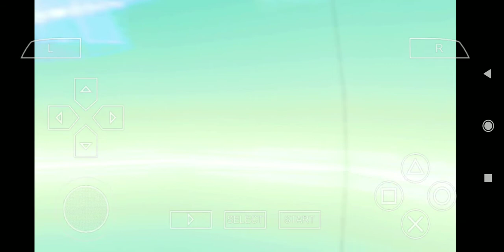Goku and vegeta vs zaiko - part 2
Budokai tenkaichi tag team